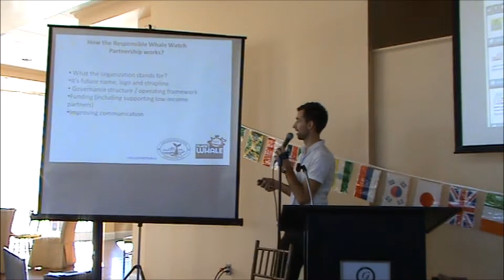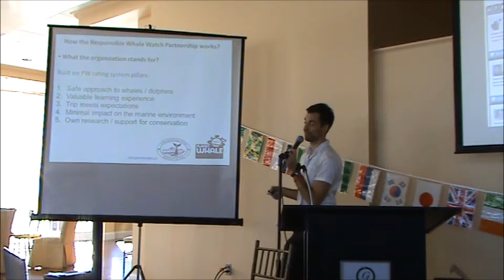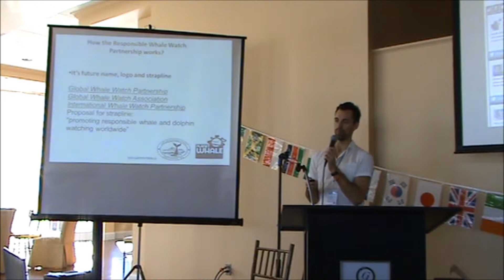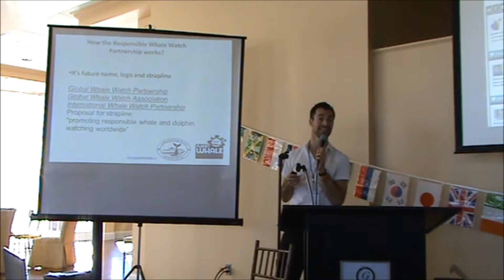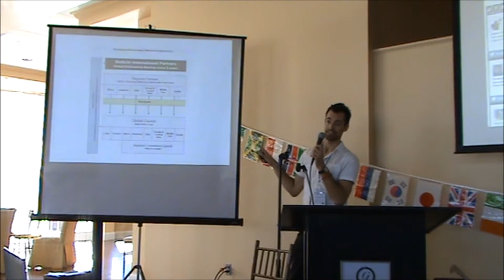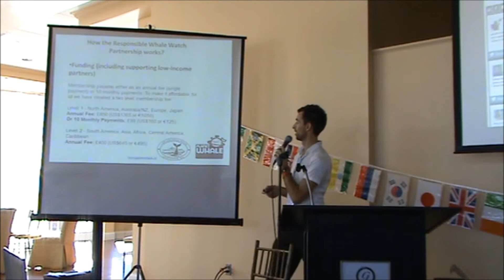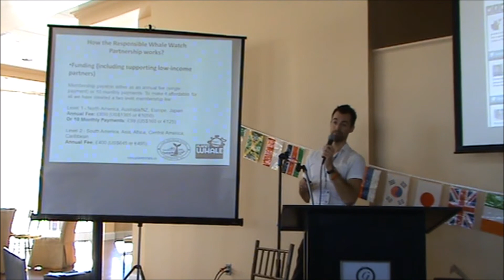Dylan Walker - Responsible Whale Watch Partnership - structure and function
Dylan Walker from Planet Whale completes at the International Whale Watch Conference at Gloucester, Massachusetts on November 5th 2013 the previous speech of Nic Slocum, how the Responsible Whale Watch Partnership works.